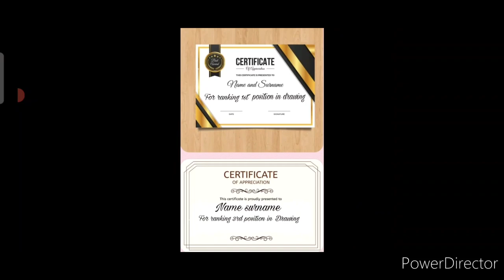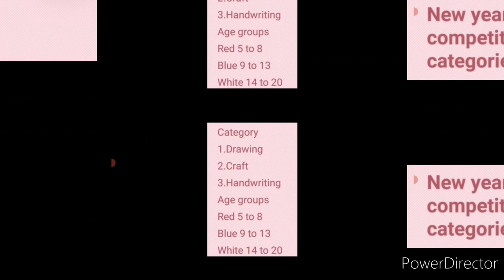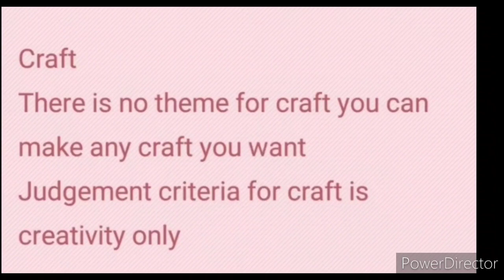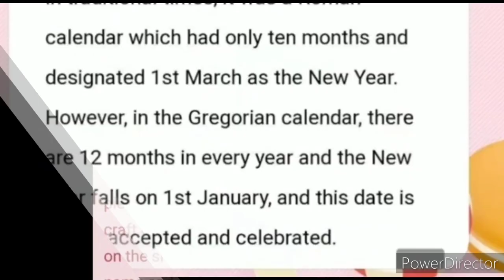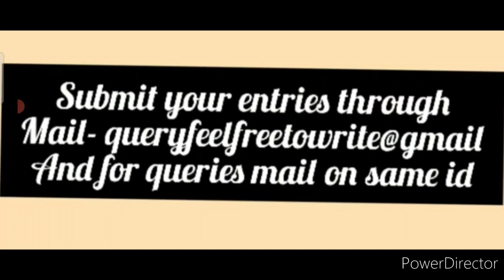Wow😱🏆! Win Trophy, Gold, Silver, Diamond Award/ Free Drawing, Handwriting, Craft Competition 2021🏅💎🥈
please fill this Form to participate in future competitions

3 Best A4 size Drawing books set in affordable amount